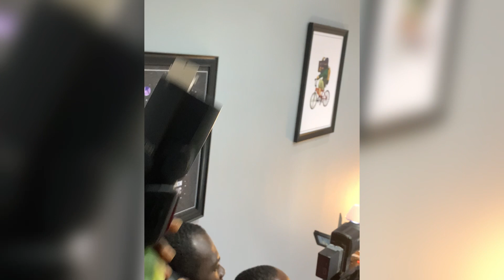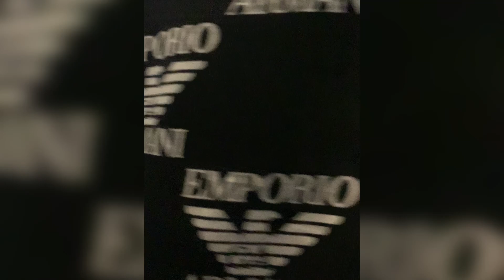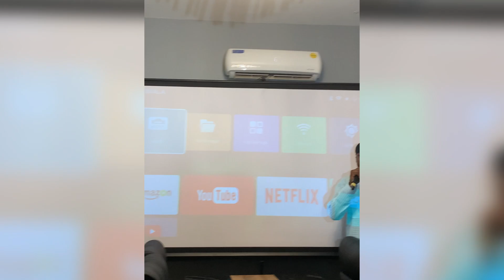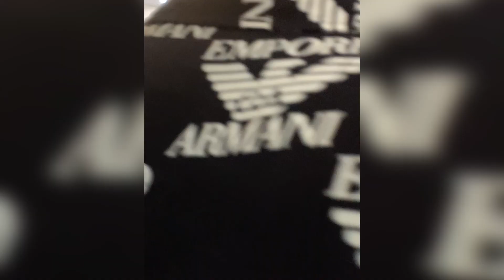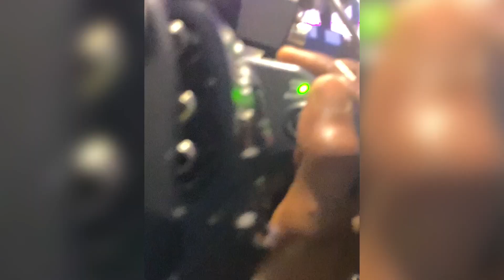First-time tour of Mix Masta Garzy new plush 2MG Music office | Ghana Music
for new videos, singles, photos, album reviews, music news, lyrics & more.

Ghana Music • Just log on!  ||  Ghana Music Radio • Just tune in!